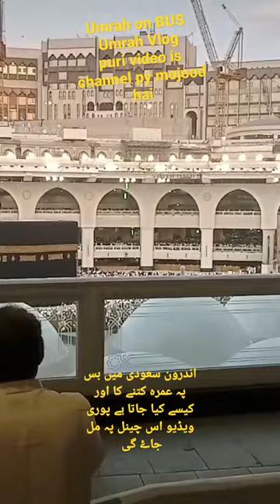Umrah on Bus Masjid Al haram Umrah Vlog on Bus